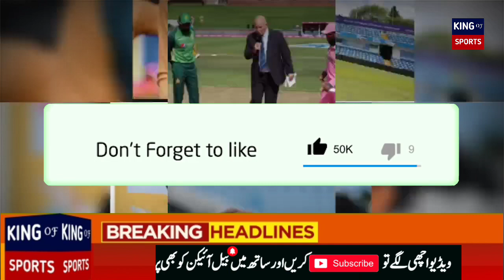Pakistan vs South africa 1st T20 Match||Pak vs Sa||First T20 Match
Personal Detail ❤
Owner :Touseef Shah
From   : Rawalpindi
Mobile: Y9 prime or Note8 Pro
Mic .   :Boya M1 or Beringer C1
Edit       : From Mobile
Editor   :Touseef Shah
Voice    :Touseef shah

Facebook  id ❤